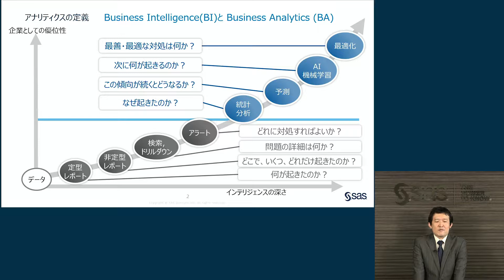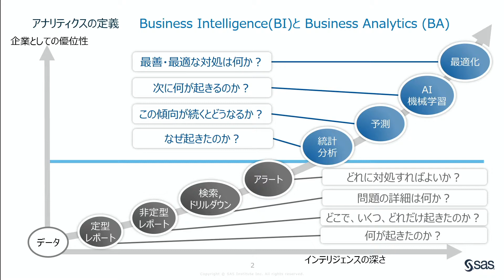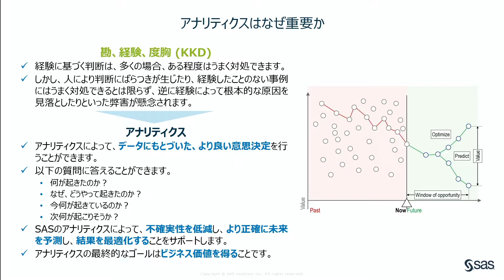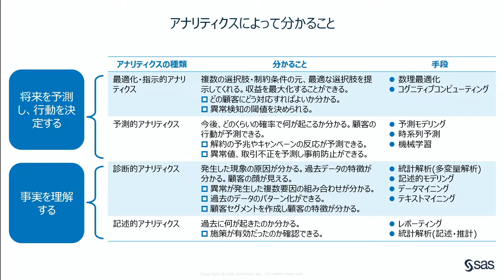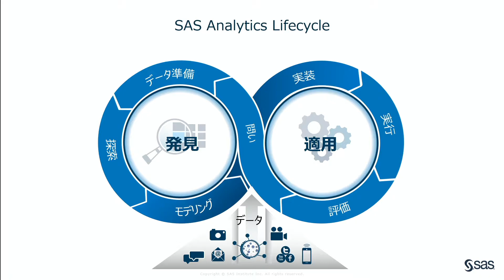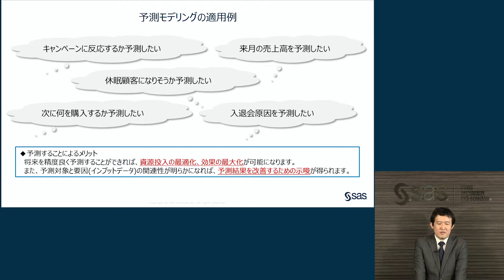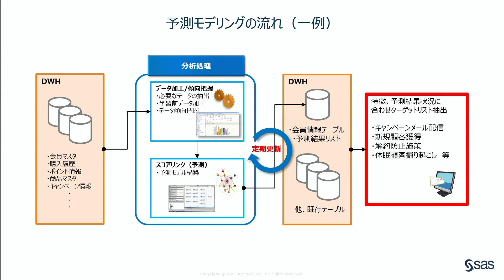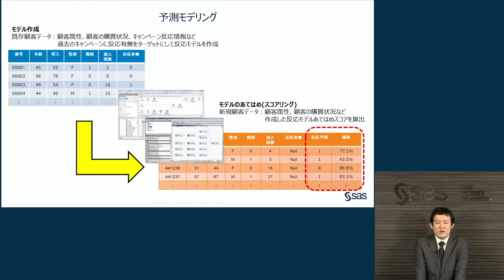1. アナリティクスとは ～なぜ重要？何ができる？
SAS Japanが開催している人気セミナーをオンラインにて無料公開！アナリティクスとは、蓄積されたデータに潜むパターンや傾向を把握、将来を予測し、最適な意思決定を支援します。こちらの動画では、アナリティクスの重要性を含めた概要についてご紹介します。